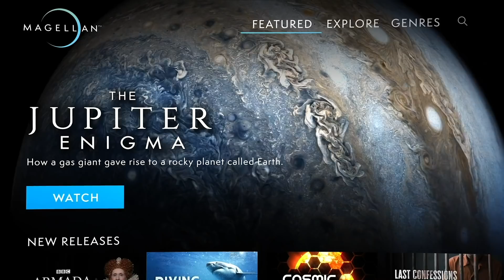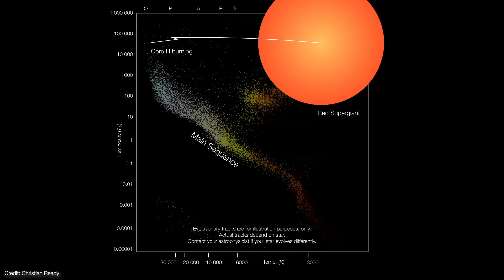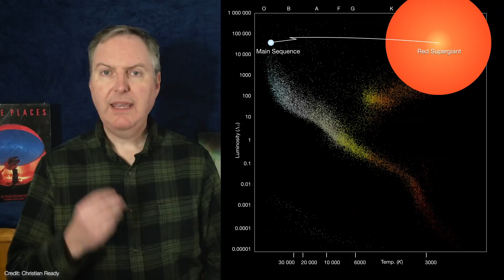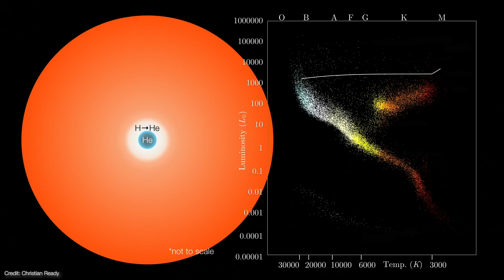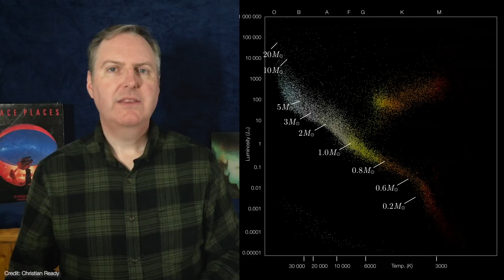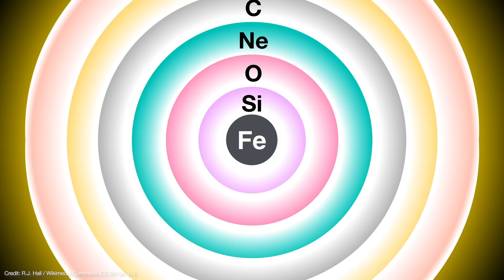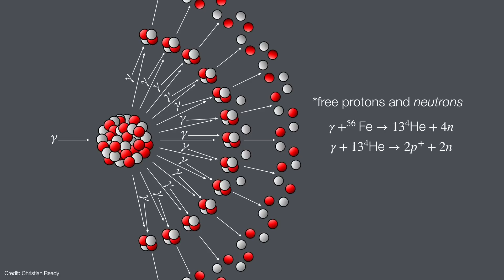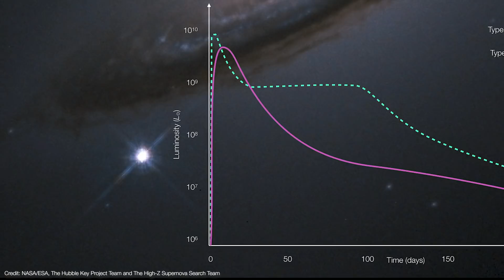How massive stars die - with a BANG!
It's an exclusive offer for our viewers! MagellanTV is a new kind of streaming service run by filmmakers with 3,000+ documentaries!

When massive stars die, they don't fade away gently, instead they explode as supernovae - and in some cases, hypernovae - and leave behind supernova remnants, neutron stars, and even black holes. But how they get to this point is really amazing; high-mass stars evolve very fast and create elements heavier than carbon and oxygen. During the supernova, they create heavy elements. In fact, Betelgeuse in Orion is about to go supernova!

United States
Earth